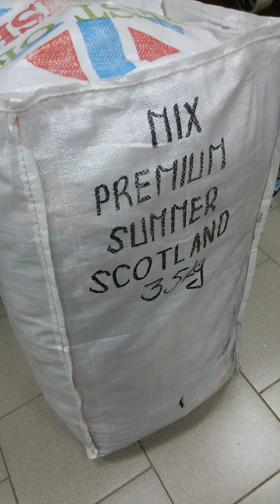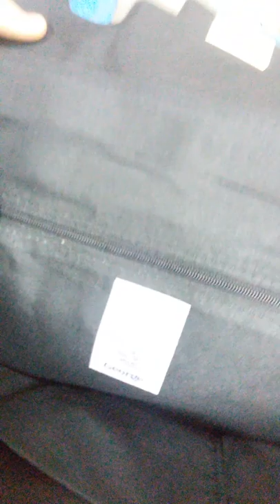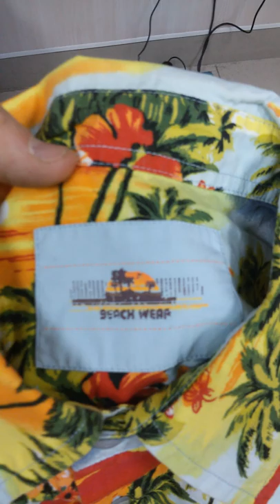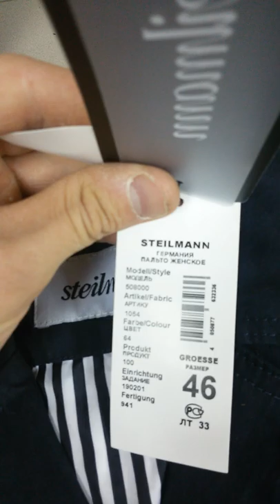Шикарный микс крем шотландия лето 35 кг 12,1 евро/кг (1-ая часть)